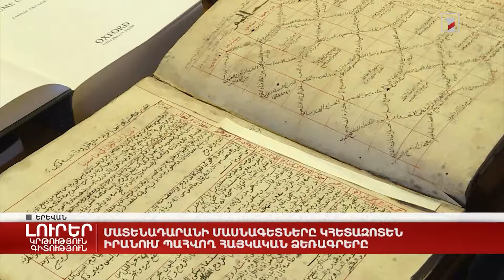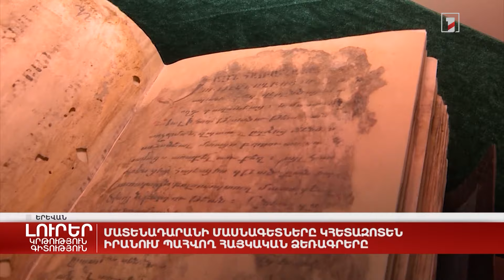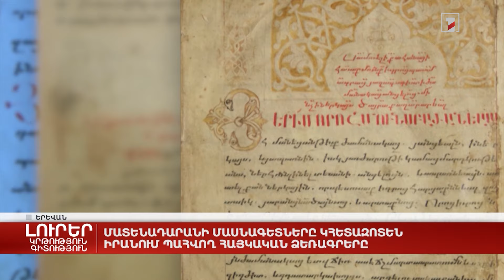Մատենադարանի մասնագետները կհետազոտեն Իրանում պահվող հայկական ձեռագրերը